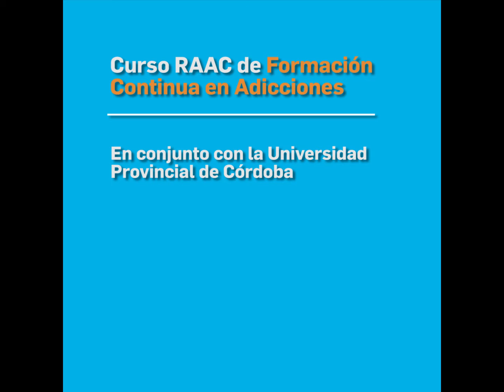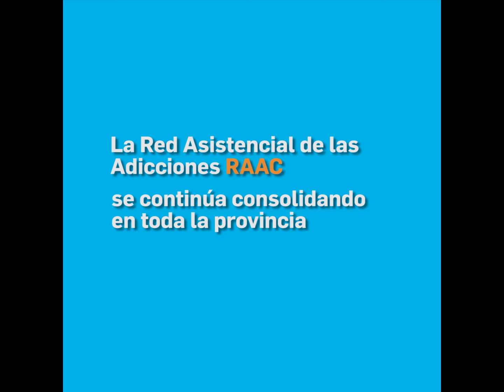2 Años - Plan Provincial de Prevención y Asistencia de las Adicciones